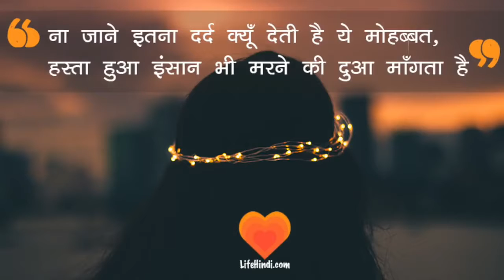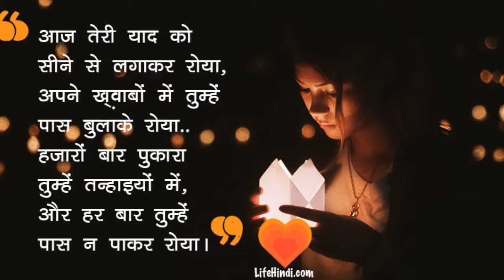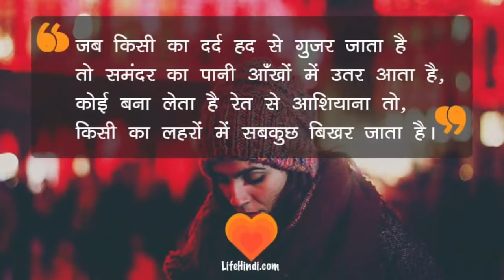ये दर्द भरी शायरी सुन के आपको जिसकी याद आएगी उससे(720P_HD)( Rajlove))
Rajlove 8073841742